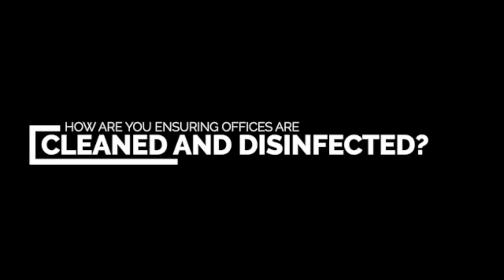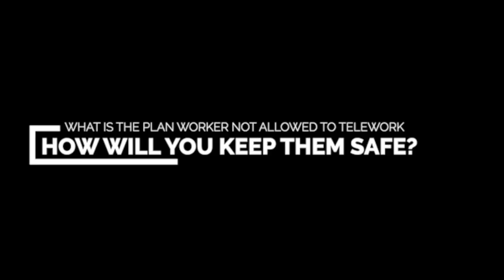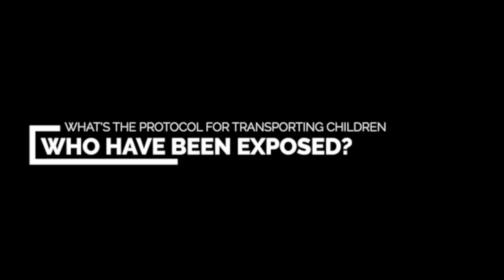SEIU's LA County DCFS DPSS Virtual Town Hall - The Highlights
Our members heard directly from top LA County elected officials and department heads to get questions answered on the county's COVID-19 response. The Virtual Town Hall lasted over an hour. This video features the major moments.